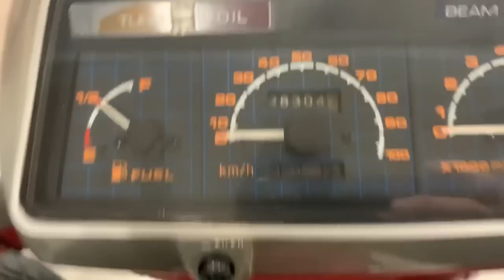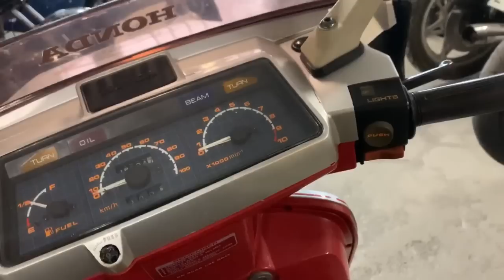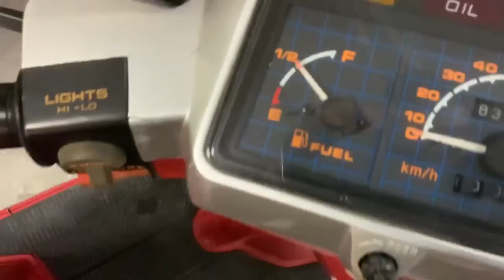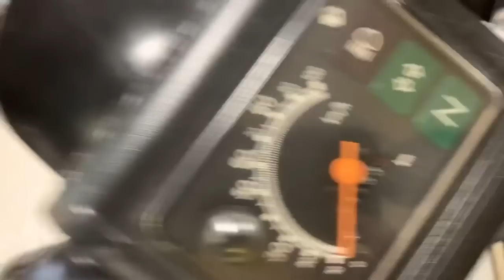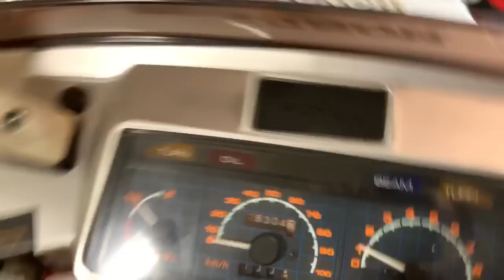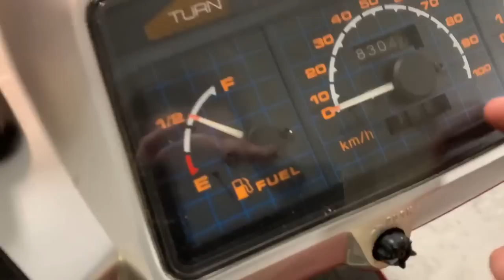HONDA LEAD 125 2 tiempos - Un scooter MUY Raro y Molon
Si os gustan los vídeos que publicamos y los proyectos de customización que realizamos, agradeceríamos nos dejarais alguna reseña en Google (si positiva, ¡mejor!) a través del siguiente enlace:

Un saludo,

CRSS team